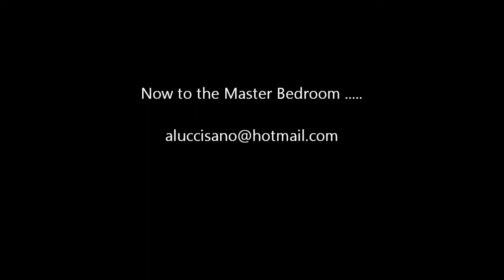Kitchen Completion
Kitchen at Christmas Time 2014